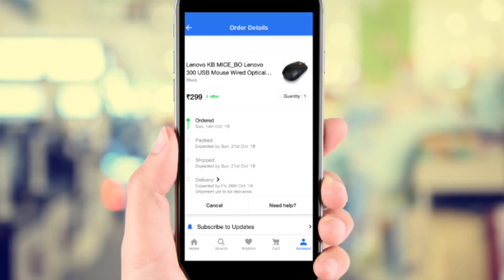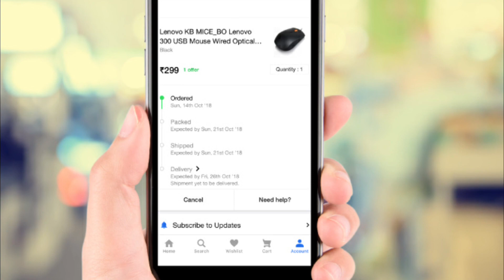Revolt VOLT System : For RV400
NOW, TRACK THE STATUS OF YOUR REVOLT RV400 ELECTRIC BIKE ONLINE FROM PRODUCTION TO DELIVERY

Buy electric vehicles  and save money on petrol . also dont forgot to pickup top 10 electric vehicles stocks . these stocks will help you to make more money in stock market.
Start Your Invest Journey & Make Money
Open Free Demat Account on Angel Broking.

My Top 5 Ev Stocks
1 : Tata Power
2 : Adani Power
3 : Amar Raja Batteries
4 : Exide Industries Ltd.
5 : Minda Industries